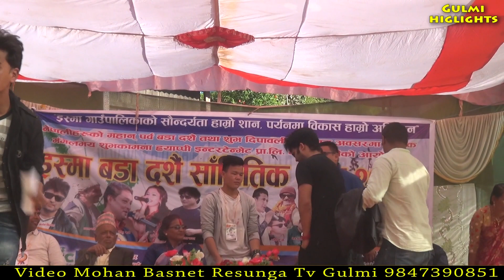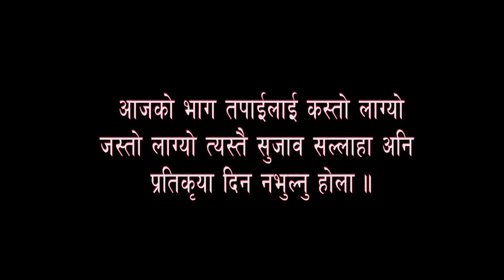Live Stage In Gulmi New Comedy Stage Show Guleli Kancha Prakash Kadel pitri budho Arjun Kunwar